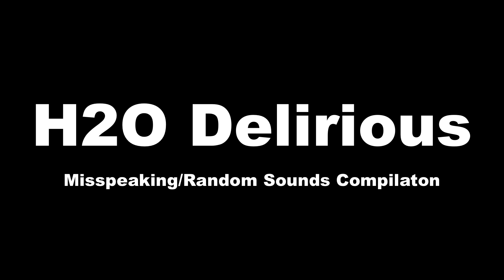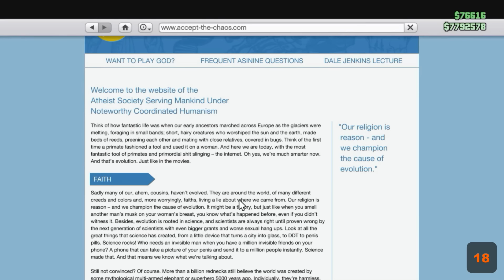H2O DELIRIOUS Misspeaking and Random Sounds Compilation - Best of H2O Delirious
Or dying.

I’ve just been busy with school and family for the majority of March, April, and beginning of May.  Now that I’ve got some time, and now that I feel up to it, I’ve decided to edit together another video.  By far, this is the most requested video I’ve had.  Now that it’s finally out, I’ll probably be back to uploading once every week or so.  Special thanks to Peja21000, Aidan Elias, mattdemon, MC_Sandman, Chelo Yey, Gloomy dommy, and Patrick Paguio (thanks a TON Patrick) for sending me timestamps and making this video possible.  If you would like to contribute to the channel, send me a private message with timestamps for me to use in future videos, and I’ll be sure to thank you personally in the description.  Again, thank you for the ongoing support in my absence, and I’ll hopefully be back on track to uploading regularly again.

Clips Taken From the Following Videos:
1. Garry's Mod Prop Hunt Funny Moments - Floating Piggy, Sneaking Pie, and Imaginary Conversations!
2. Gmod Prop Hunt Funny Moments - A PAC-Man's Little Bitch (Garry's Mod)
3. Black Ops 3 Zombies Funny Moments! - Shadows of Evil First Attempts and Fails! (BO3 Zombies)
4. Garry's Mod Prop Hunt Funny Moments! - Flying Cheeseburgers, Chirstmas Puns, and Knowledge!
5. GTA 5 Online Funny Moments Gameplay - Multiple Delirious's, 1st Person Tunnel Driving (Multiplayer)
6. Gmod Prop Hunt Funny Moments - Giant Paint Cans! (Garry's Mod)
7. GTA 5 PC Online - Flying Cars, Ramp Cars, Ugly Masks, and Rocket Cars! - (Delirious' Perspective!)
8. Dead Realm Funny Moments - Arcade Seek & Reap!
9. GTA 5 Online Funny Moments - Bubble Daryl Shotgun & Sumo Gamemode (Give Birth!)
10. GTA 5 Online Funny Moments - Flight School Day 2, Glitchy Titan Planes & More!
11. Rainbow Six Siege: Random Moments - The Chill Corner!
12. GTA CUNNING STUNTS! - GTA 5 Online Races
13. GTA 5 Next Gen Funny Moments Ep. 57 (Secret Club Glitch) Shuch up!
14. Dead Realm Funny Moments - Trap Doors! (Dead Realm Seek and Reap Gameplay)
15. Skate 3 Funny Moments 4 - Meat Man, Hawaiian Dreams, Skate King, Onion Wing (Funtage)
16. Gmod Hide and Seek Funny Moments - Dinosaur Museum, Peeking Game, Delirious's Closet (Garry's Mod)
17. Gmod Prop Hunt Funny Moments Christmas Edition! - Santa Claus vs The Grinch!
18. GTA 5 Online Funny Moments - Profesional Flyer & Hydra Jet Madness!
19. WORST PIRATES EVER! (Blackwake Funny Moments) Ep. 1
20. Garry's Mod Prop Hunt Funny Moments Spare Parts Edition! - The Great Toilet Spot! D*CKS!
21. GTA 5 Online: Franklin's & Michael's House (Ball Hunt Mini Game & Funny Moments)
22. GTA 5 Online Funny Moments - Kill List, Muggers, Pool Skydiving!
23. GTA 5 Online Glitches & Mods - Tank Teleport Glitch, Cargo Plane, Blimp Fun (GTA 5 Funny Moments)
24. Gmod Prop Hunt Funny Moments - Chicken Innuendo (Garry's Mod)
25. Gmod Prop Hunt Funny Moments - Filing Cabinet Jukes! (Garry's Mod)
26. Gmod Hide and Seek Funny Moments - Oooo Meter, Pizza Vs. Chicken, 100 dollar Spot (Garry's Mod)
27. GTA 5 Online Funny Moments - Ninja Noobs, Bane, Invisibility Glitch (Last Team Standing DLC)
28. GTA 5 Online Funny Moments - Tow Truck Tornado Glitch & Aliens! (GTA 5 Fun Jobs)
29. THE ULTIMATE TEST! - GTA5 Funny Moments (One in the Chamber Fun)
30. GTA 5 Online Funny Moments - Comedy Club Fun! (Hoodini)
31. Ghost Recon Wildlands - Crashing Party Island (Gameplay Funny Moments)
32. Five Nights at Freddy's Vs Minecraft! (Left 4 Dead 2 Funny Moments and Mods)
33. Star Wars Battlefront Launch - Funny Animations and Ewok Hunt!
34. GTA 5 Online: Murder Maze - First Person Edition! (GTA 5 Next Gen Funny Moments)
35. GTA 5 Online Funny Moments - BMX Bike Fun, Wack-a-Bike Mini Game, Chipotle! (Gmod Transition Goof!)
36. Watch Dogs 2 - FUNNY MOMENTS AND CHAOS! (With Cartoonz!)

All gameplay content shown in the video is not my own. Content shown is owned by their respected owners and is not monetized by myself.